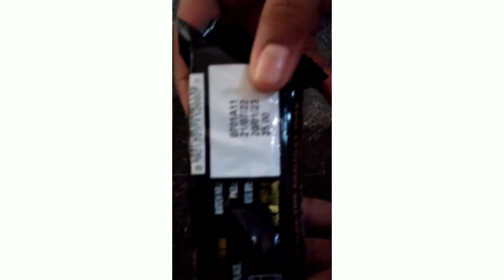vanilla fill Dark fantasy very tasty 😋